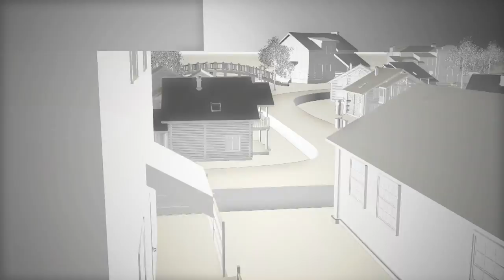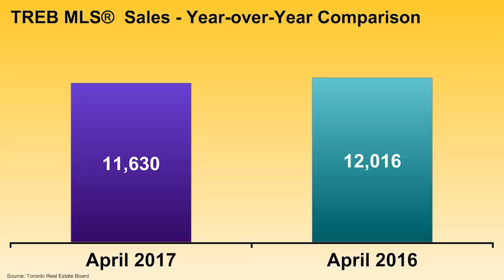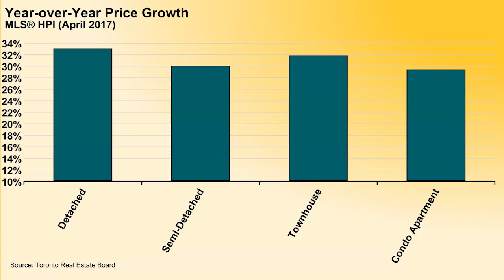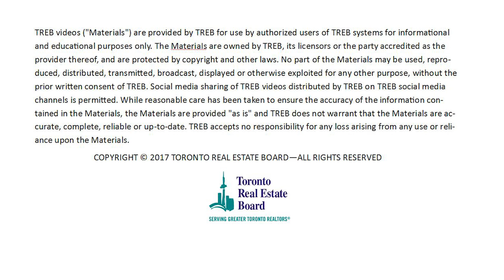Market Watch - April 2017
Jason Mercer - Director, Market Analysis, discusses the Market Watch Report for April 2017.